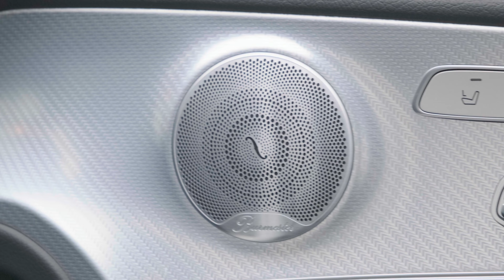Mercedes E350d All-Terrain | Auto 100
Rare, Low Mileage E350d All-Terrain, Finished In Polar White With Black Leather Upholstery, 20" 5-Twin Spoke Design Alloy Wheels Painted Tremolite Grey with Burnished Finish, Panoramic Sunroof, Electric Deployable Towbar, Privacy Glass, COMAND Satellite Navigation System With Bluetooth Connectivity, Apple CarPlay/Android Auto, Electrically Adjustable Memory Seats With Heating Function, Digital Dashboard Display, Burmester Audio System, 360 Camera, Front & Rear Parking Sensors & More. Here at Auto 100 we are an independent prestigious car reseller. We are based in the heart of England just off junction 28 of the M1 in Nottinghamshire. Established since 2002, we are a family run business and have a collective knowledge of over 100 years & all of our cars come with finance available, up to 24 months extended warranty and checked thoroughly for peace of mind buying.(U33798)@auto100. @auto100_notts